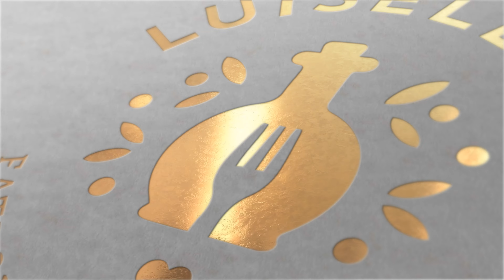Risotto mit Rotebeete und Amarone, ein tolles Sommer-Gericht, vegetarisch und sehr lecker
Zutaten für 4 Personen :
- 380 g Risotto-Reis, Carnaroli oder Arborio
- 500 ml  Amarone, reduziert um ca. 80 Prozent, ...einfach kochen bis der Amarone auf 80% reduziert ist
- 200 g Rotebeete vollständig in Gemüse-Brühe mit gekocht, danach geschält und als Purre gemixt.
- 2 Liter Gemüsebrühe, 2 Liter Wasser mit 2 Karotten, 1 Zwiebel, 2 Selleriestangen, Pfefferkörner, Salz und 1 Lorbeerblatt zirka 1 Stunde mit der ganzen Rote Beete kochen
- 1 EL Mandel Gel, gibt's im Reformhaus
- 30 g Butter
- 80 g Parmesankäse
- Blüten zum garnieren

Meine lieben Gäste, wenn euch dieses Video gefällt, könnt ihr dem Kanal helfen zu wachsen:

Ich werde mich sehr freuen und es wird der Entwicklung des Kanals helfen.

SCHREIBE EINE BEWERTUNG
oder stelle mir eine Frage zum Rezept, ich werde Ihnen sehr gerne antworten.

Du kannst dieses Video auch gerne mit deinen Freunden in sozialen Netzwerken teilen!

Vielen lieben Dank für Ihre Zeit!

Beim Kochen braucht es nicht nur hochwertige und frische Zutaten, ...
auch die verwendeten Küchenutensilien leisten ihren Teil zu einem perfekten Gericht.
Die von mir zum Kochen bevorzugten Geräte und Tools finden sie hier in Form einer Link-Liste.

Kitchen Aid Artisan:

Kitchen Aid Artisan Pastaaufsatz:

Kitchen Aid Artisan Toaster:

Scharfe schnitthaltige und hochwertige Messer:

Güde Küchenmesser:

KAI Küchenmesser:

Böker-Damast Messer:

Victorinox Küchenmesser:

weitere Geräte und Helfer:

Liebherr Kühlschrank:

SMEG Backofen:

Vorwerk Thermomix:

Microplane Gourmet:

Weck Gläser:

Braun Zauberstab:

Hepp Exclusive Besteck:

Le Creuset Töpfe:

Gundel Pfannen:

BAF Pfannen:

Stur Pfannen:

Bei allen Links handelt es sich um Partnerlinks, wer mich unterstützen mag, ist dadurch herzlich eingeladen.
Dir entstehen natürlich KEINE zusätzlichen Kosten.